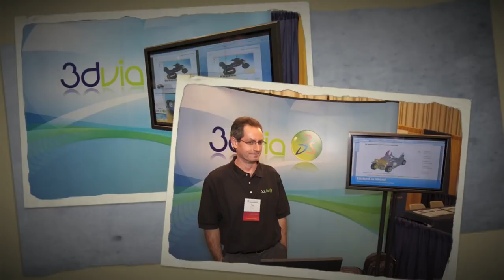3DVIA Your iPod #84: STC Technical Communication Summit Atlanta, GA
Photo slide show of the 3DVIA Composer booth @ the Society of Technical Communication Summit Event